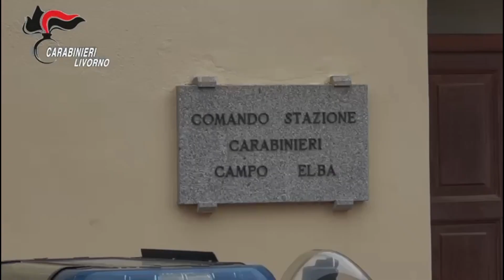Il falso medico dell’Elba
I carabinieri del Comando Provinciale di Livorno su ordine della Procura della Repubblica hanno perquisito lo studio del falso medico dell’Elba.
Il falso medico dell’Elba è un 65enne che da oltre 10 anni risiede sull’Isola d’Elba ed è gravemente indiziato di esercizio abusivo della professione medica.